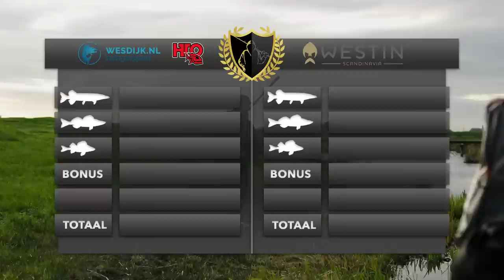METERSNOEK ALS KERS OP DE TAART - Aflevering 3 THE WALKING BEST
Check de live vangst van deze bizar grote metersnoek. Een chagrijnige stier, wat gaat deze doen? Jaimy Posthumus en Goran Krnjic van team HTO/Wesdijk die alles op alles zetten voor revanche. Toon van Ham en Gillis Koolen van team Westin die zich op levensgevaarlijk terrein begeven langs de rivier. Dit is aflevering 3 van The Walking Best.  Wie vangt er de grootste snoek, snoekbaarzen en baarzen. Welk team gaat er met de 3 punten vandoor?

Aflevering 1 terugzien met team Westin (Toon van Ham en Gilles Koolen) VS team Shimano (Jordi Rakiman en Lennard Ringnalda), ga naar

Aflevering 2 terugzien met team Fox Rage(Thijs van den Acker en Koen Sipma) VS team HTO/Wesdijk (Jaimy Posthumus en Goran Krnjic), ga naar

Wil jij alles weten over dit gloednieuwe project van Roofmeister, ga naar